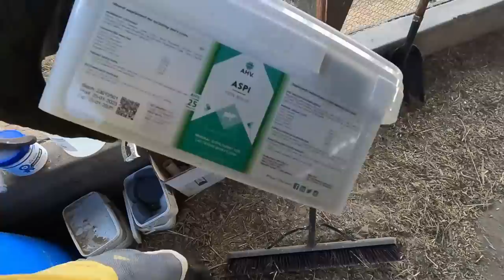Long-arming Silo Unloader